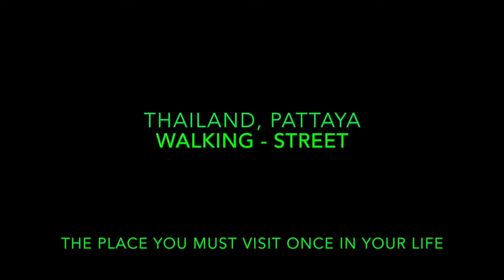Night Life in Thailand, Pattaya Walking Street The Place You Must Know About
Bizarre TV.

Pattaya Walking Street is the biggest and busiest party hotspot in the whole of Thailand, with only a couple of the top places in Bangkok beating it for sheer .

Walking Street NightLife Sexy Girls 2016 Pattaya Follow pattaya bars Donate and help pattaya bars with channel .

Pattaya Nightlife, Walking Street after midnight - VLOG 74, Thailand 2016 This video starts late after midnight on Walking Street, Pattaya. This video was taken in .